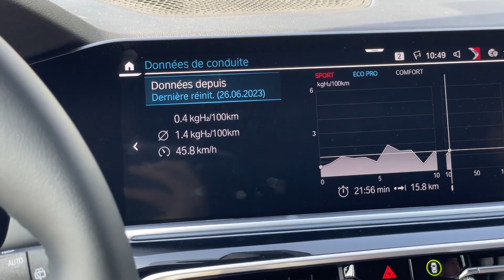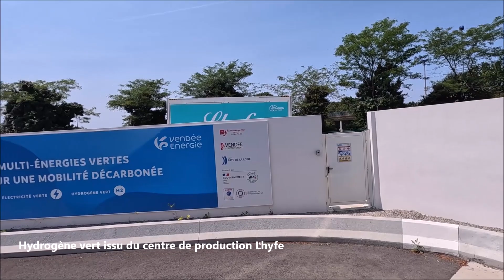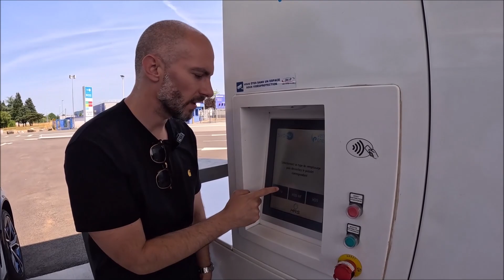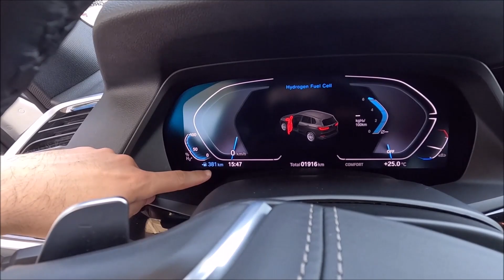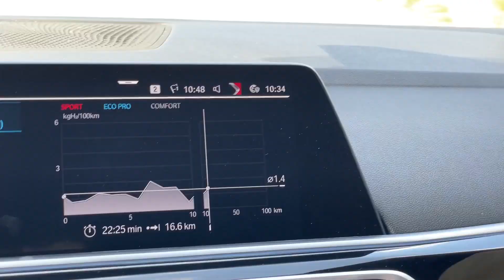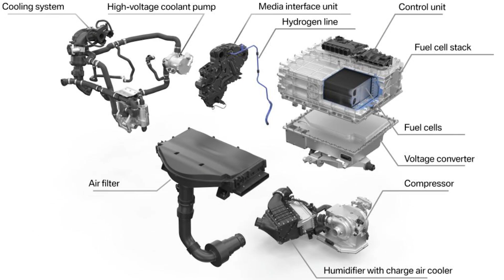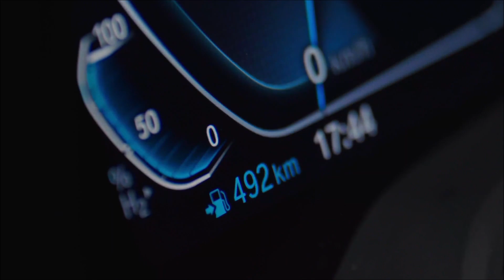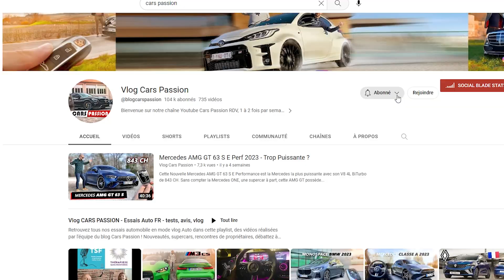BMW X5 Hydrogène 👀 Le carburant du futur pour l’automobile ?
Je teste pour la première fois une voiture hydrogène, il s'agit du BMW iX5 Hydrogen 2030 avec sa pile à combustible et sa petite batterie, ce BMW X5 roule à l'hydrogène, c'est aussi le plus puissant des voitures hydrogènes puisque ce SUV de 2,5 tonnes développe 400 ch et 710 NM de couple. Les performances sont raisonnables, 6 secondes pour atteindre les 100 km/h, les accélérations sont linéaires comme une voiture électrique, la conduite se fait en silence. La vitesse maximale atteint les 185 km/h. Son prix est estimé autour des 90 000 €, mais il s'agit pour le moment d'un prototype en phase de tests. L'objectif est donc de voir ce genre de voiture hydrogène sur nos routes en 2028 ou 2030 si les constructeurs automobiles osent s'y mettre. Les réservoirs permettent de stocker 6 kg d'hydrogène pour une autonomie proche des 500 km, un plein d'hydrogène prend environ 5 minutes comme une voiture thermique à la station essence. Les consommations à bord de ce BMW iX5 Hydrogen tournent autour des 1,3 kg H2 soit un peu au-dessus de la Toyota Mirai.

Uk : I am testing a hydrogen car for the first time, it is the BMW iX5 Hydrogen with its fuel cell and its small battery, this X5 runs on hydrogen, it is also the most powerful of the hydrogen cars since this SUV of 2.5 tons develops 400 hp and 710 NM of torque. Performance is reasonable, 6 seconds to reach 100 km/h, acceleration is linear like an electric car, driving is silent. The maximum speed reaches 185 km/h. Its price is estimated at around €90,000 but it is currently a prototype in the testing phase. The objective is therefore to see this kind of hydrogen car on our roads in 2028 or 2030 if the car manufacturers dare to get started. The tanks can store 6 kg of hydrogen for a range close to 500 km, a full tank of hydrogen takes about 5 minutes like a thermal car at the gas station. Consumption on board this BMW iX5 Hydrogen is around 1.3 kg H2, slightly above the Toyota Mirai.

Dans cette vidéo :

00:00 Intro Bmw iX5 Hydrogen 2030
00:30 Tour du propriétaire
01:20 Le fonctionnement de l'hydrogène
02:25 Design spécifique prototype
02:45 Volume de coffre 650 L
03:10 Intérieur BMW iX5
04:00 Espace aux places arrière
04:40 Station de recharge hydrogène
05:40 Hydrogène vert Lhyfe
06:40 faire le plein d'hydrogène
09:00 Autonomie totale ?
09:44 Au volant de ce SUV
10:20 Les consommations
11:40 Autonomie réelle 420 km
12:40 Les tarifs
13:50 Sous le capot : fuel cell
16:00 Le plan B des constructeur
17:10 Merci de votre soutien !